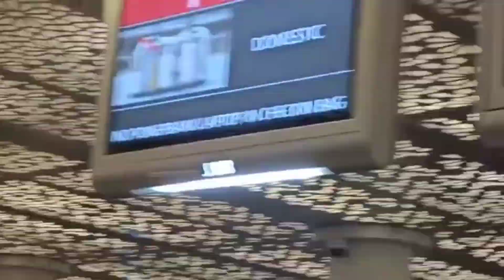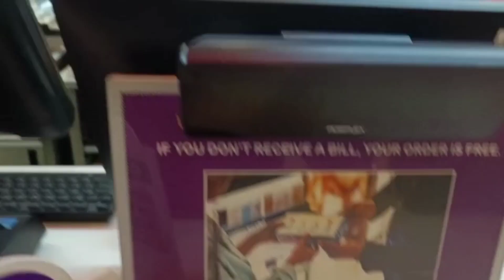Mumbai To Chennai Trip by flight.🛫 मुंबई से चेन्नई की यात्रा हवाई उड़ान से🛫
my first trip by flight